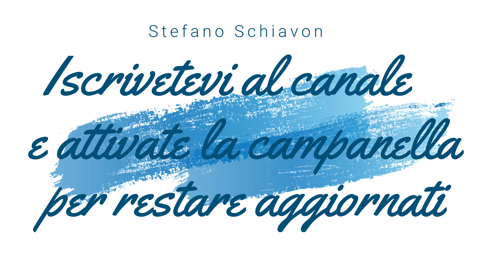Aglio in acquario - quando e perchè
In questo video vediamo i benefici dell'aglio in acquario, come e quando va utilizzato e soprattutto perchè, sfatiamo alcuni miti e luoghi comuni nel mondo dell'acquariofilia riguardo l'utilizzo dell'aglio, vi invito ad iscrivervi al canale e attivare la campanella per restare sempre aggiornati si miei video, se volete potete contattarmi sulla mail dalla quale sarò lieto di rispondere a tutte le vostre domande. Grazie e buona visione